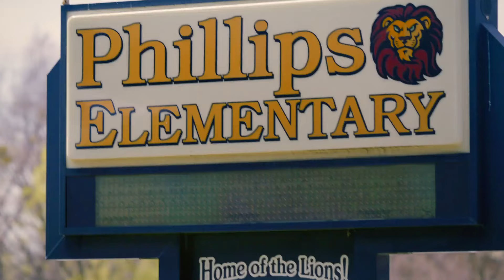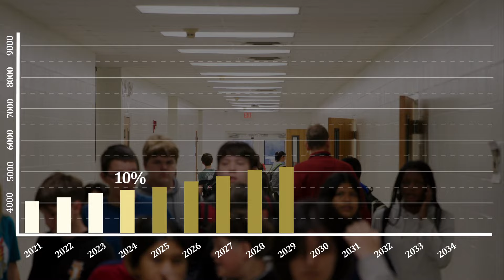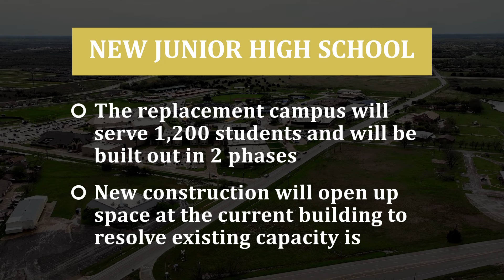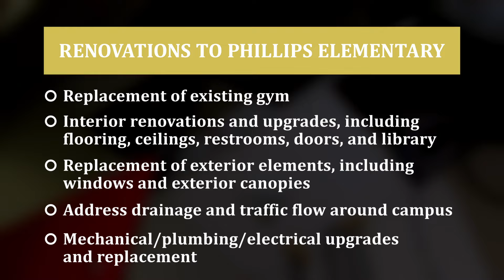Kaufman ISD Bond 2024